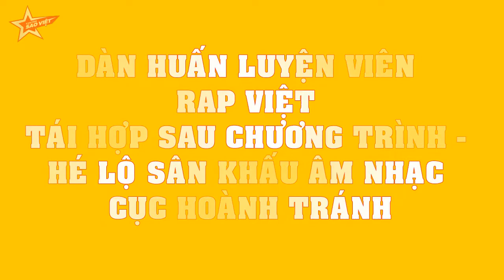Dàn huấn luyện viên Rap Việt TÁI HỢP sau chương trình - HÉ LỘ sân khấu âm nhạc cục HOÀNH TRÁNH